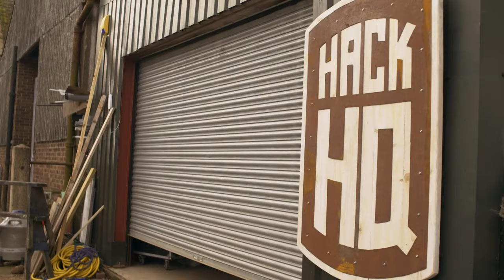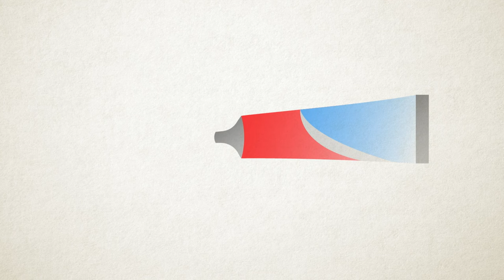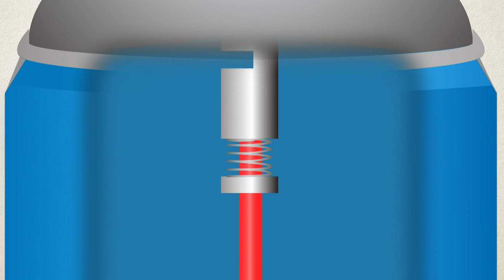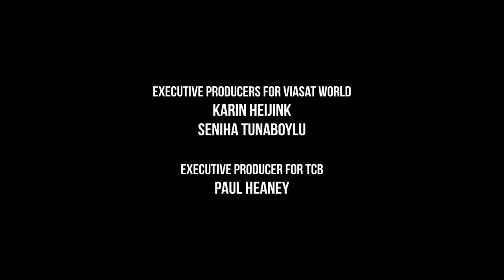Discovering City Life Hacks - How Hacks Work - S01 E19 - Science Documentary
Join us in this episode of Urban Hacks as we explore incredible life hacks, from jet-powered wakeboards to tackling city challenges with style. Mike demonstrates his skills, turning everyday items into extraordinary solutions. Plus, we've got urban safety covered, including car security gadgets that will leave you amazed. Don't miss out on the fun, creativity, and ingenuity that make city living a breeze!